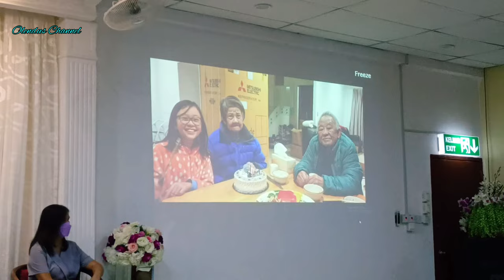Special father's Days from Australian